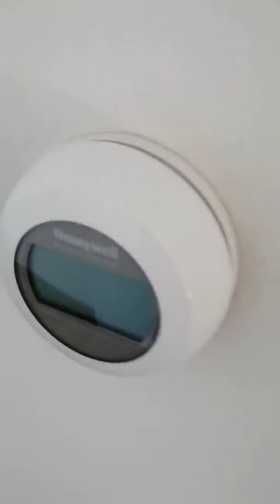FOR SALE SEAVIEW VILLA YUVACIK IZMIT KOCAELI - للبيع شقة بيت للبيعيوفاكيك فيلاتركيا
4 BEDROOM- 2 SALOON- 1 KITCHEN - TERACCE - CLEAR SEAVIEW - CHILDREN PARK - FOOTBALL- SECURITY-SWIMMING POLL
240 SQUARE METERS

4 غرف نوم - 2 صالون - 1 مطبخ - تيراس - ملاحة نظيفة - حديقة أطفال - كرة قدم - استطلاع أمان - سباحة
240 مترا مربعا

➡️ If you want to buy real estate from Turkey 🇹🇷, please  consult maksimum real estate.

➡️ We are preparing residents permit permission and citizen document.

➡️ We also arrange vip tours and vip transportation🚌🚙🚗.

➡️ We have rental cars and vip cars.

➡️ Contact via dm or cell📲☎️📞 phone.

فيلا منزل أرض شقة تركيا العقارات#